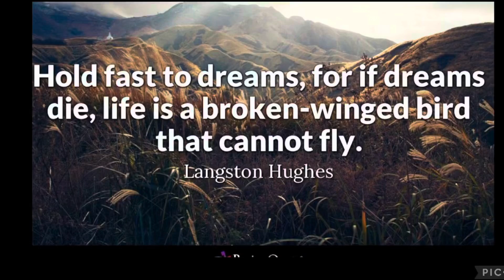Birdie watchers watch out!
Just sharing this amazing video I got while in a parking lot. It's beautiful! isn't it? It reminds me how beautiful the nature is.